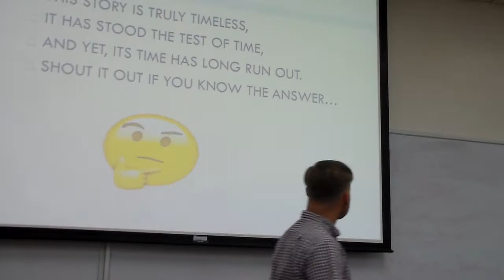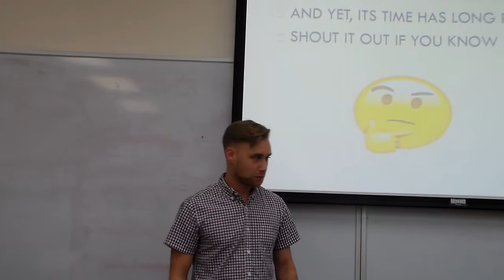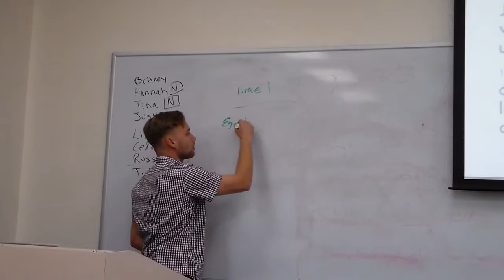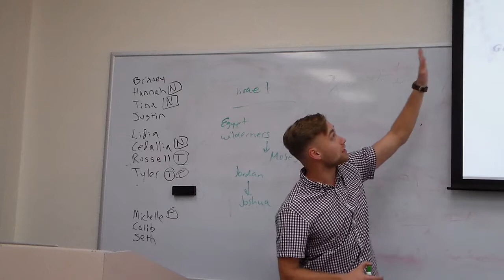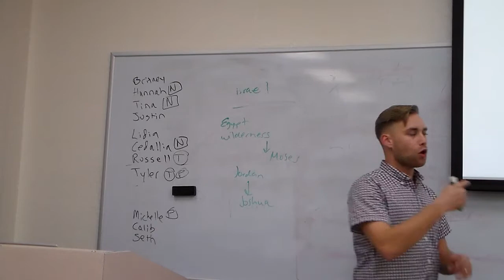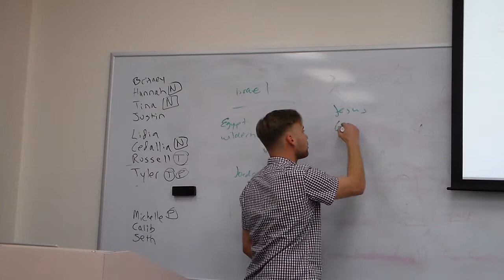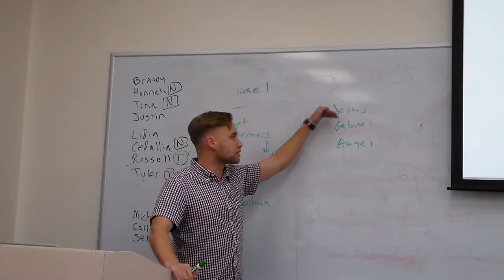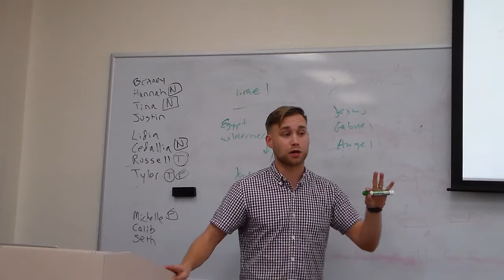Tyler Gay #2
A sermon from Dr. Alan Ehler's Spring 2018 Graduate Homiletics class at Southeastern University, Lakeland, Florida